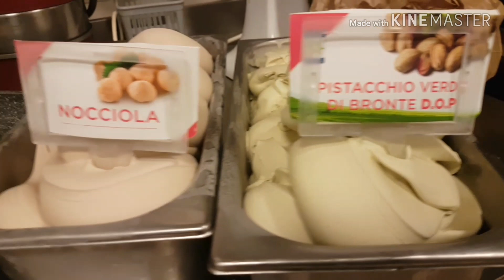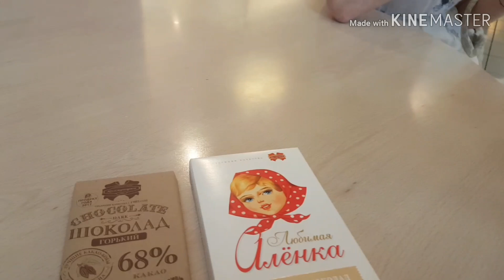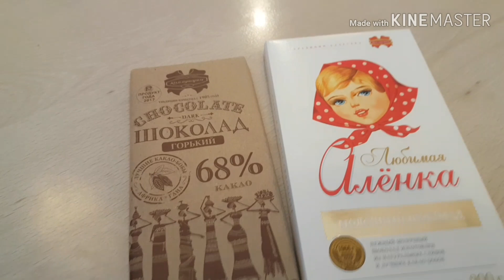ДЕВЧАТА, СПАСИБО ЗА ВИЗИТ